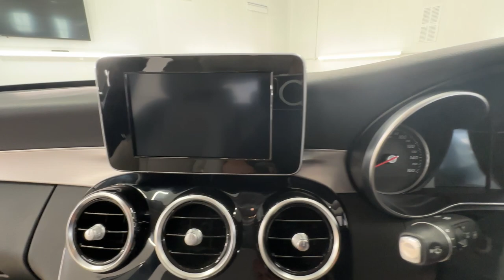Country Car Barford Warwickshire Mercedes C Class for sale